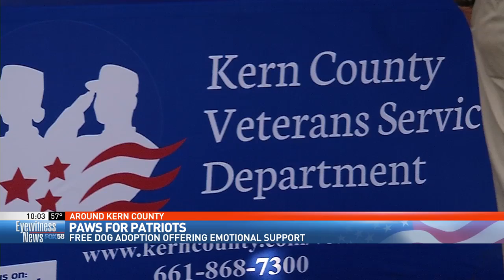Paws for Patriots supporting veterans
Paws for Patriots gives a helping hand, or in this case, a helping paw.